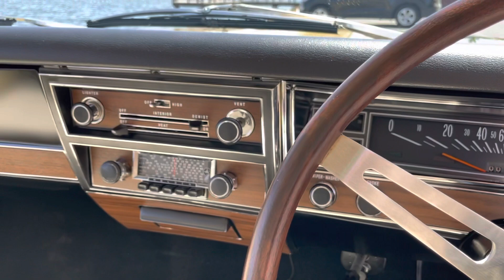Holden HK GTS 307 4 speed 1968 Monaro Coupe